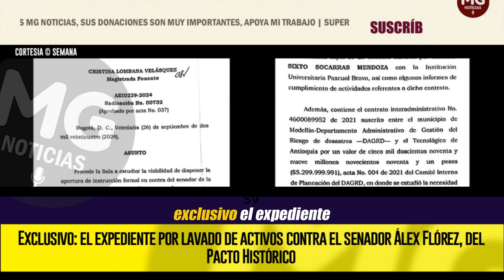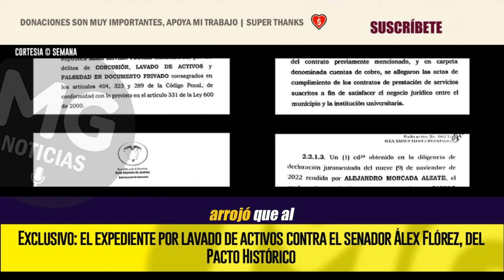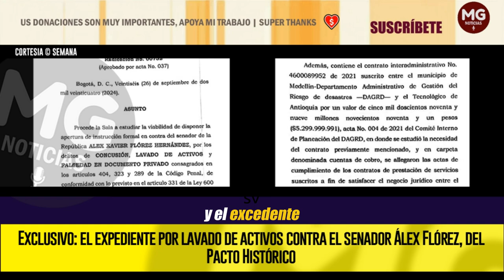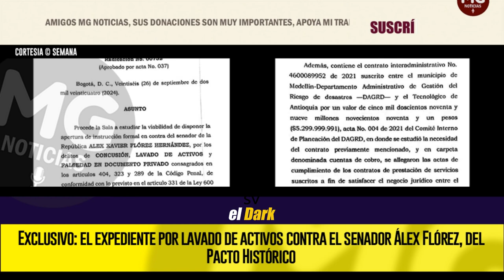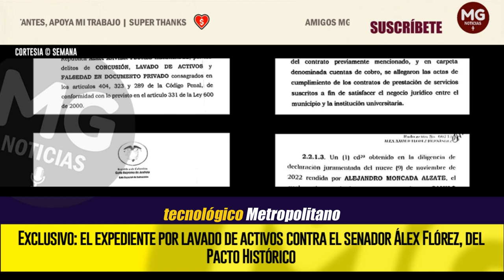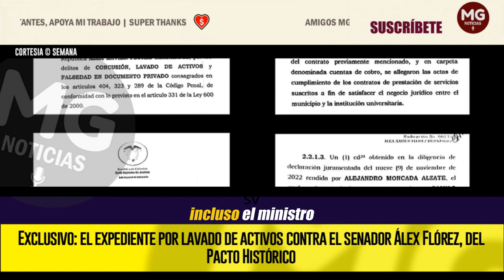EXCLUSIVO 🔴 EL EXPEDIENTE POR LAVADO DE ACTIVOS CONTRA EL SENADOR ÁLEX FLÓREZ, DEL PACTO HISTÓRICO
Exclusivo: el expediente por lavado de activos contra el senador Álex Flórez, del Pacto Histórico. También es señalado de cooptar la contratación de la Dirección de Riesgos de Medellín, en la Alcaldía Quintero
SEMANA revela el expediente contra el polémico senador Álex Flórez, quien habría presionado a contratistas para que aportaran a su campaña. Incluso pidió reposición de ese dinero. El ministro de Salud, Guillermo Alfonso Jaramillo, tendrá que declarar. Esta es la historia.
SEMANA